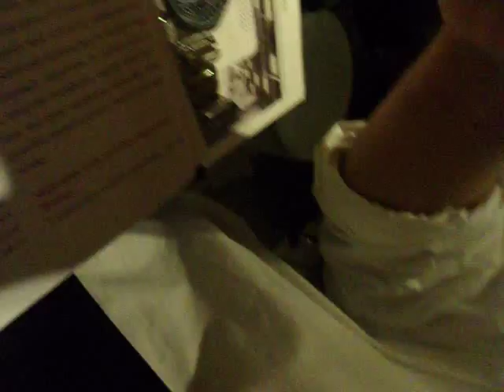GEDC5573 2015.08.18 shibuya mac リソグラフィー 半導体